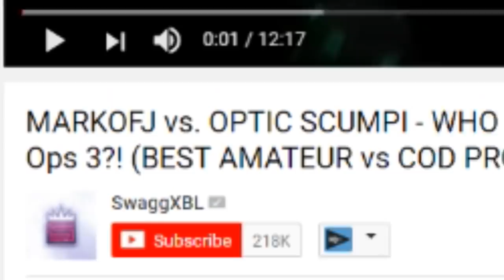HELPING 8 YEAR OLD KID WIN HIS FIRST EVER FORTNITE GAME!!!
1,500 LIKES?!  8 YEAR OLD REACTS TO HIS FIRST SOLO WIN!! (INSANE FORTNITE FIRST VICTORY ROYALE WIN)